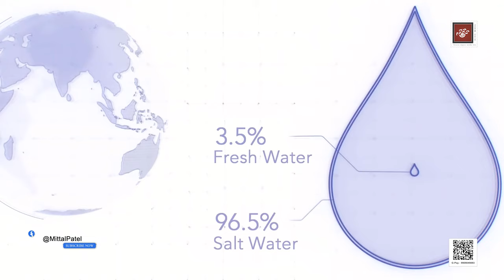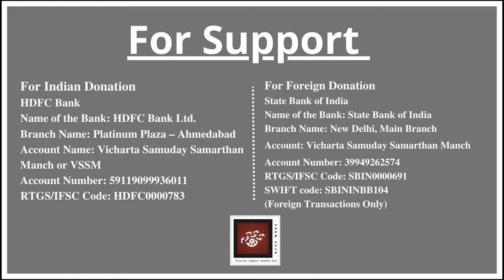22) પાણી નહીં મળે તો ...??? 😨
પાણી નહીં મળે તો ??

Bhadrayu Vachhrajani